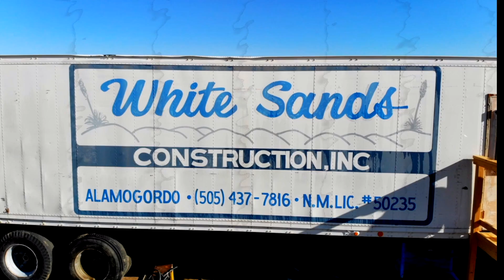Gallup March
New White Sands Construction in Gallup NM